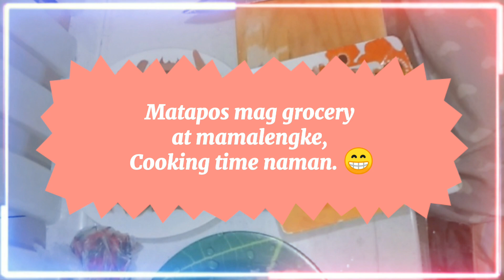MGA HANDA NI TITA | LULUTUIN NA | MarieBiscuit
Hello mga Ka-Eme! Watch in HD! 😊

Isa na naman pong Eme-emeng video ang inyong mapapanood. 😂
Dahil nakapag grocery at nakapa malengke na kami, Cooking time naman para sa mga handa ni Tita sa kanyang birthday celebration. 😁

So the product I suggest MAY or MAY NOT work for everyone.

Any resemblance of a person's name, things, or events is coincidental/unintentional.
So chill, and let's enjoy life! 😍

Baka Naman! 😁